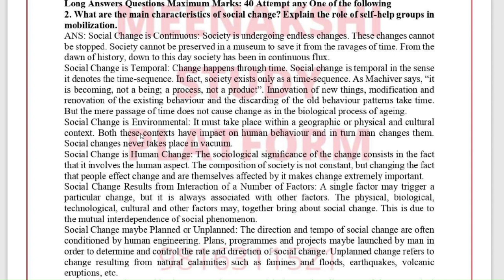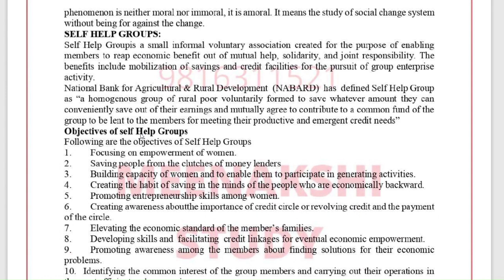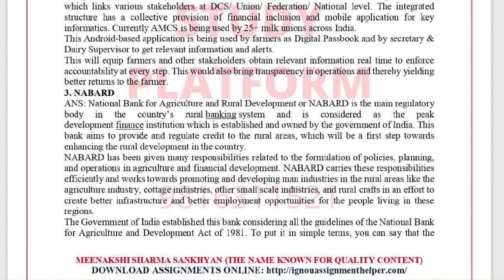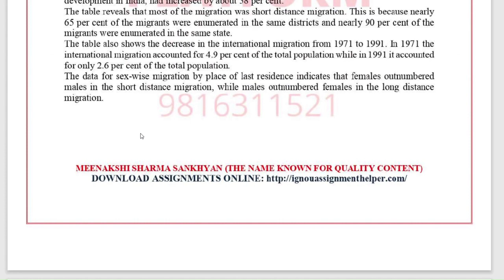MRDE101 EM MA RD 2022 23 SOLVED ASSIGNMENT FOR FREE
Rural Social Development
Course Code: MRDE-101
Course Title: Rural Social Development
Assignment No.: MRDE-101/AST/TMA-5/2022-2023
Maximum Marks: 100